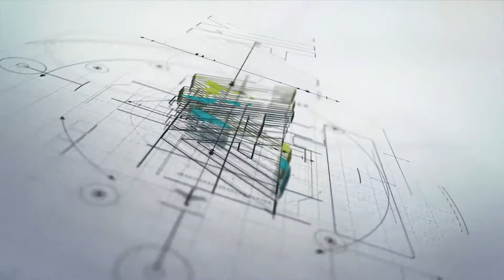Architecture of tower market hydrabad, ArchitectMedia Covered CEAD,Jamshoro project at IAPEX karachi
Architecture of tower market hydrabad, ArchitectMedia Covered CEAD, Jamshoro project at IAPEX2020 expo centre karachi

Architect media is an online architecture magazine and business directory that lists all the design and construction industry professionals. we strive to build a trusted platform for the design and construction industry where we promote best practices in terms of sustainability and Eco friendliness.

The aim of this channel is to promote our local architecture, architects, interior designers, builders and manufacturers of building products. We post content regularly that features local talent, architecture events and students' activities.

to support the local industry